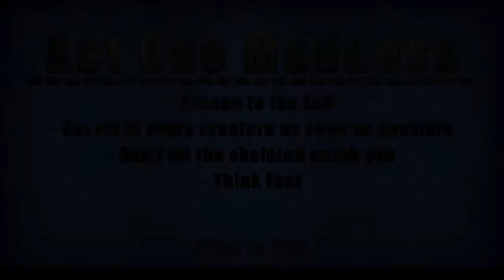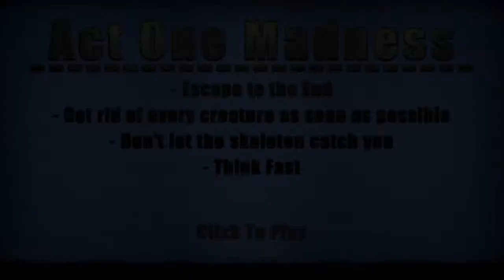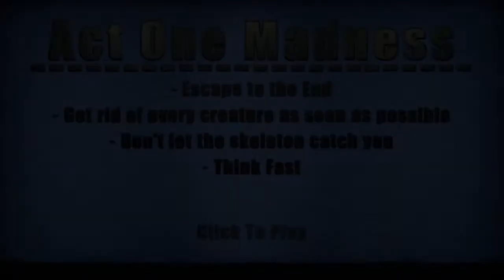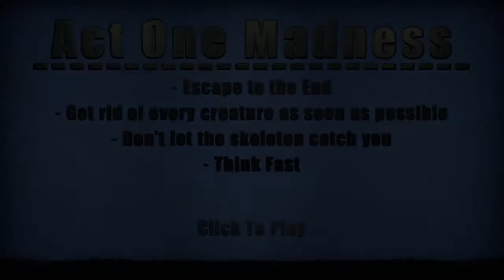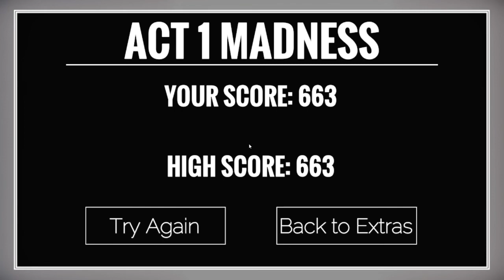{Venge} Act 1 Madness Full Minigame!!!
Hey guys! I hope you enjoyed today's video, give a LIKE👍 if you want to see more of me playing VENGE.